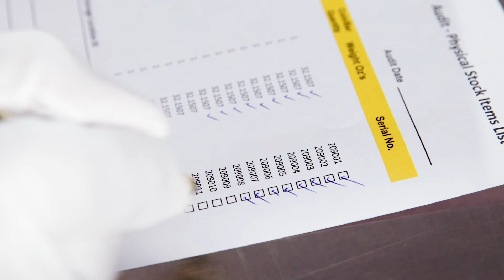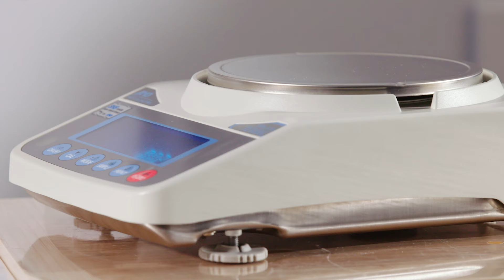NZBD - Our Facility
Based in Auckland New Zealand, we constructed our specialised vault in 2012, located near Auckland International Airport.